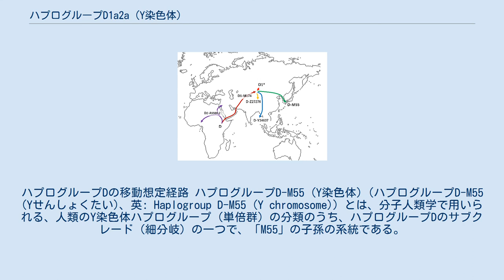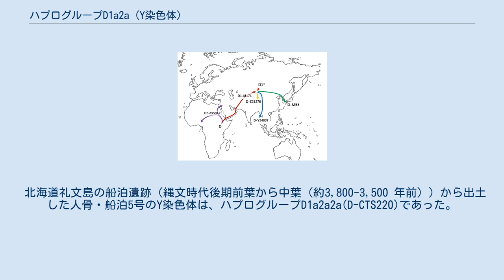ハプログループD1a2a (Y染色体)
ハプログループDの移動想定経路 ハプログループD-M55 (Y染色体)（ハプログループD-M55 (Yせんしょくたい)、英: Haplogroup D-M55 (Y chromosome)）とは、分子人類学で用いられる、人類のY染色体ハプログループ（単倍群）の分類のうち、ハプログループDのサブクレード（細分岐）の一つで、「M55」の子孫の系統である。
3.5-4万年ほど前に日本列島で誕生したと考えられ、現在日本人の3割ないし4割がこのハプログループに属している。
 ISOGGでの名称 ハプログループD1a2a(D-M55)は、日本列島で観察される。
日本人の約32%~39%にみられ、沖縄や奄美大島では過半数を占める。
アイヌの80%以上もこれに属する。
ハプログループD1a2aは、日本で誕生してから3.8-3.7万年ほど経過していると考えられている。
 東アジアの他地域ではD1a1がチベット人の最大49%、ヤオ族の30%観察され、D1a2bはアンダマン諸島南部（オンゲ族、ジャラワ族）でサンプル数は少ないものの100%を占める。
さらにD1aの姉妹型のD1bが台湾やフィリピンのマクタン島で見つかっている。
その他、詳細な系統は不明だが、ハプログループD1に属するタイプはマリアナ諸島のグアム島で島民の17%にみられる。
なお、D1a2a系統とこれらの他のハプログループDのサブクレードとは概ね5万3千年以上の隔絶があり、他のハプログループと比べてサブクレード間でも近縁とは言えず、親グループ間並の時間的距離がある。
 現生人類の誕生後、Y染色体アダムからハプログループAやハプログループBの系統と、いわゆるユーラシアン・アダムの子孫たちを含むグループとに人類は分化していった。
後者の中から一塩基多型の変異（いわゆるYAPと言われる痕跡）が、約6.5万年前頃にアフリカ大陸の北東部（現在のスーダンからエチオピア高原の辺り）において生じた。
これがハプログループDとハプログループEの親グループである、ハプログループDEである。
さらにその子系統であるハプログループDは、アフリカにおいて既に発生していたと考えられる。
ハプログループDの子系統のうち、ハプログループD2はアフリカに留まり、ハプログループD1が出アフリカを果たした。
（一方で、ハプログループDEはアジアで発祥したという異説もある。） ハプログループD1は、ハプログループCFとともに、現在アフリカの角と呼ばれる地域から、現生人類としては初めて紅海を渡ってアフリカ大陸を脱出した。
アラビア半島の南端から海岸沿いに東北に進みイラン付近に至った。
さらにイラン付近からアルタイ山脈付近に北上したと推定される。
 ハプログループD1のうち、東進して日本列島に至り誕生したのがハプログループD1a2aであり、アルタイ-チベット付近にとどまったグループから誕生した系統がチベット人に高頻度のハプログループD1a1である。
アリゾナ大学のマイケル・F・ハマーは「縄文人の祖先は約5万年前には中央アジアにいた集団であり、彼らが東進を続けた結果、約3万年前に北方オホーツクルートで北海道に到着し、日本列島でD1a2aが誕生した」とする説を唱えた。
崎谷満はハプログループD1a2が華北を経由し九州北部に到達し、日本列島でD1a2aが誕生したとしている。
 当時無人の日本列島に到達したハプログループD1a2系統は、海洋資源に恵まれ、温暖であったため日本で繁栄した。
中国大陸から弥生人が日本列島にやってくるまでの約3万5,000年間に、日本列島においてハプログループD1a2の中からハプログループD1a2aが誕生したと考えられる。
 日本各地で高い頻度を誇るが、特に東日本や沖縄に多い。
 （Hammer et al. 2006） また、国外では韓国、ミクロネシア、ティモール島などで低頻度にみられる。
 北海道礼文島の船泊遺跡（縄文時代後期前葉から中葉（約3,800-3,500 年前））から出土した人骨・船泊5号のY染色体は、ハプログループD1a2a2a(D-CTS220)であった。
これにより「ハプログループD1a2a系統は縄文系である」という従来からの仮説が立証された。
 2020年4月16日改訂のISOGGの系統樹（ver.15.58）による